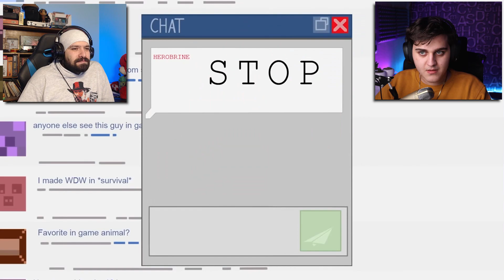داستان زندگیه هیروبراین داخل ماینکرفت🔥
Crash Channel : @SeenACrash

EDITOR : @Amerite5